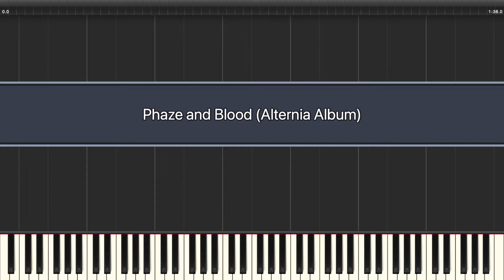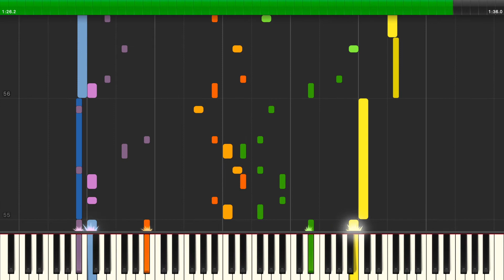Homestuck | Phaze and Blood [Alternia Album] Synthesia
Album: Alternia
Artist: Homestuck
Composer: Toby "Radiation" Fox
BPM: 150
Time Signature & Key: 4/4 in Eb major
Transcriber: IronInvoker47